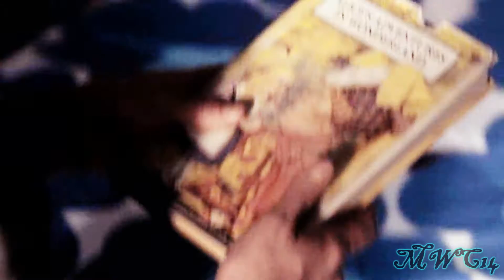Hatter/Alice {I'm Sorry}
It's been ages since I made a Hatter and Alice video but I got the sudden urge today to start vidding with them again!